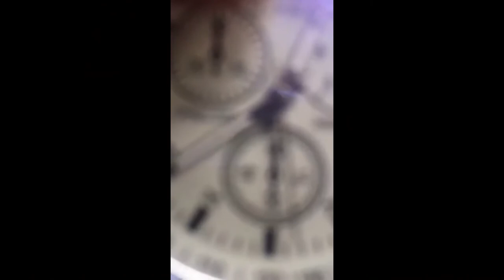BRAND NEW MEN'S WATCH /LKR 350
BRAND NEW MEN'S WATCH
LKR 350
BLACK BELT WITE FACE
BRAND NEW

FOR MEN'S
QUANTITY-02
ONLY ONE 350  / 02=700
DELIVERY BY CITYPEK CURIYAR SERVICE

LIKE#_COMMENT#_SHARE